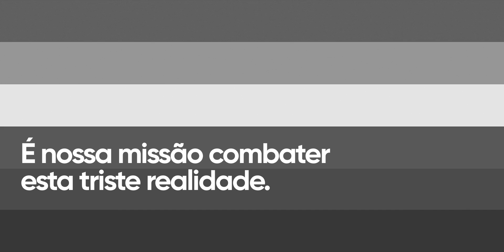Dia Mundial do Orgulho LGBT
Em 28 de junho de 1969, a comunidade gay, lésbica, bissexual e transgênero reuniu-se em protesto após uma violenta incursão policial no bar Stonewall, na cidade de Nova Iorque. A data, então, marca o Dia Internacional do Orgulho LGBT, na resistência ao preconceito e na busca pelo respeito da sociedade e pela igualdade de direitos.

Trench Rossi Watanabe acredita que uma sociedade melhor é fruto do diálogo constante e do compartilhamento de experiências.

Feliz Dia do Orgulho LGBT!